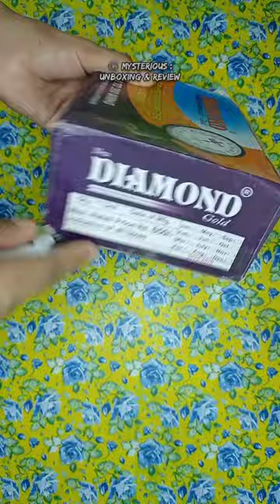New Diamond gold Sphygmomanometer Aneroid SC-0 TO 300 MMHG || Unboxing & First Look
New Diamond gold Sphygmomanometer Aneroid SC-0 TO 300 MMHG || Unboxing & First Look || Mysterious : Unboxing & Reviews